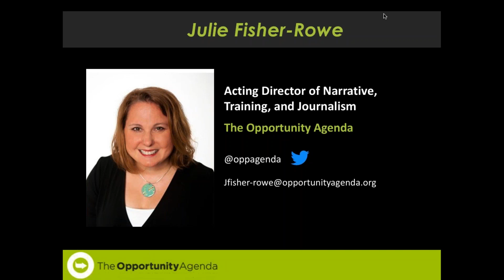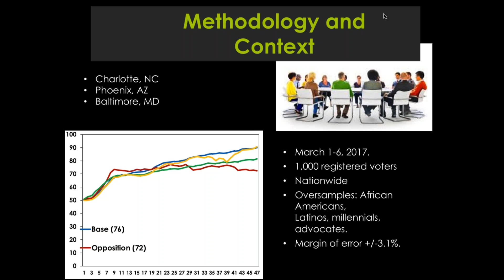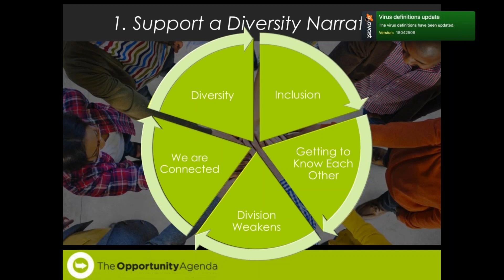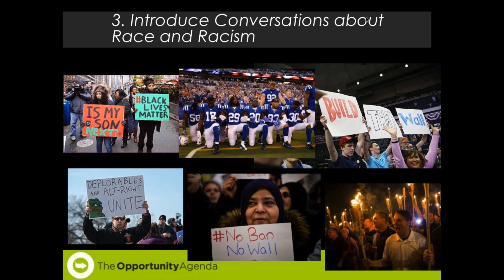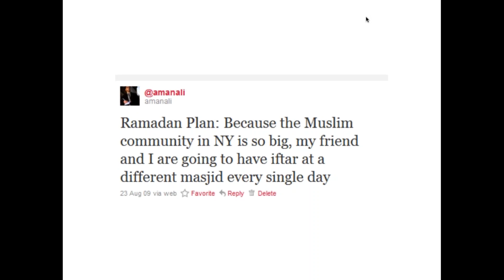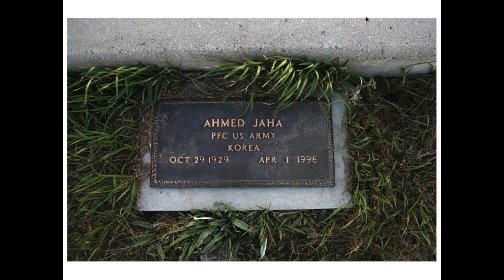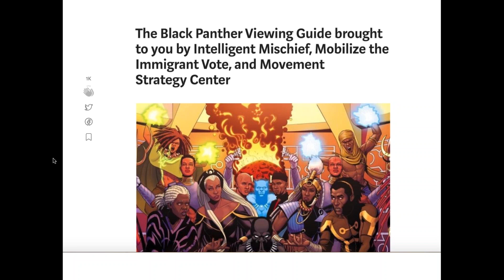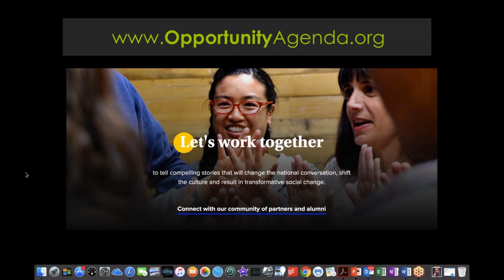Future Over Fear: Affirmative Storytelling in a New Era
On April 25 at 2 p.m. EST as we demonstrated how our Future Over Fear narrative pillars can counter and replace stories of exclusion and fear with inclusion and diversity.

We discussed messaging that can help move persuadable Americans to embrace diversity as a foundational value, and help unify us as a country. The webinar included guest speakers Aman Ali, a Muslim-American writer and filmmaker, and cultural strategist Terry Marshall.